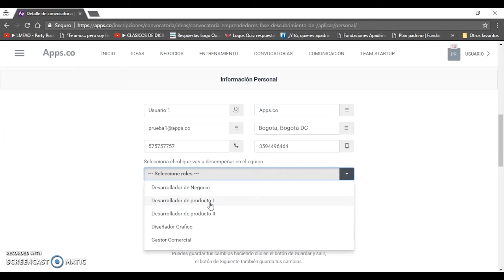Tutorial Convocatoria de Descubrimiento de Negocios Tic - 3. Información Personal